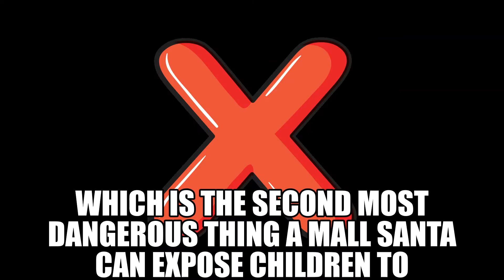For Christmas, can i keep my innocence please?